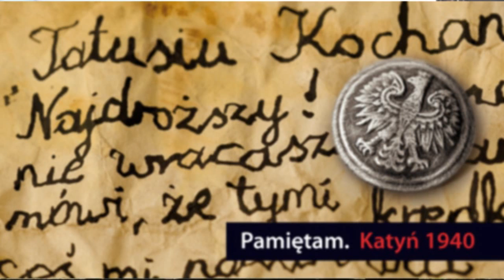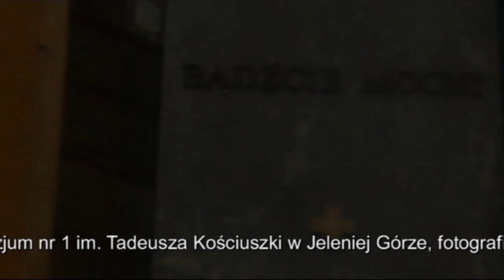PAMIĘĆ CZYNI WIECZNYM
Obchody 70. rocznicy Zbrodni Katyńskiej w Jeleniej Górze